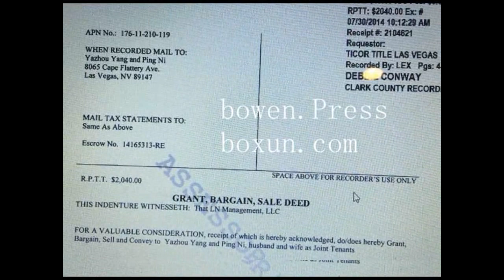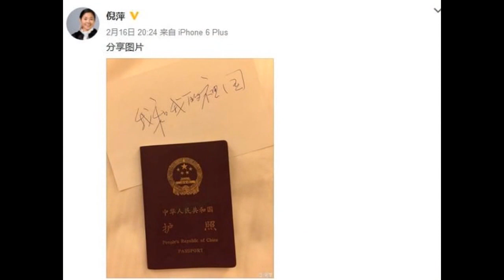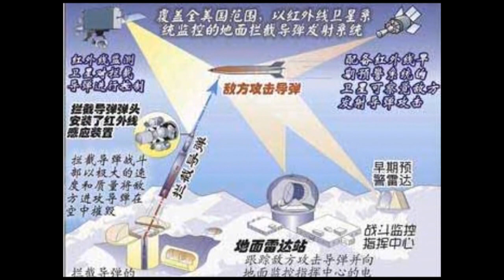【紅朝秘聞】“共和國脊梁”倪萍移民美國 拉斯維加斯和洛杉磯有兩處豪宅 2012年和2014年購入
“共和國脊梁”倪萍移民美國  美國拉斯維加斯有兩處豪宅 2012年和2014年購入
來源:博訊